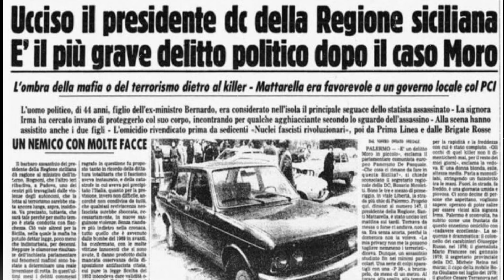MAFIA: La STRAGE della CIRCONVALLAZIONE di PALERMO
16 Giugno 1982, il boss catanese Alfio Ferlito, uomo di Giuseppe Calderone, da poco arrestato, sta per essere trasferito nella nuova destinazione dopo l'iniziale disponibilita' a collaborare con la giustizia. Alle ore 10:00 l'auto dove viaggiava viene affiancata da altre due vetture che iniziano a sparare, sotto una pioggia di proiettili cadono 3 carabinieri, Silvano Franzolin, Luigi Di Barca e Salvatore Raiti, l'autista dell'auto Giuseppe Di Lavore e lo stesso boss Alfio Ferlito.
Giunto sul posto, l'Ex Generale dei Carabinieri Carlo Alberto Dalla Chiesa, da poco nominato Prefetto di Palermo, non riesce a trattenere le lacrime alla vista dei tre corpi senza vita dei giovani Carabinieri.

TIMELINE

0:00 Introduzione
1:02 La circonvallazione di Palermo
1:57 16 Giugno 1982
3:25 Alfio Ferlito
4:55 Qualcosa di strano a Palermo
8:06 L'agguato
10:24 La commozione di Dalla Chiesa
11:45 La guerra della Mafia allo Stato